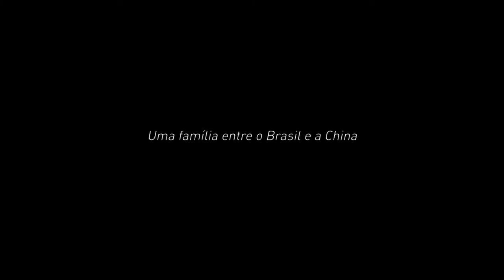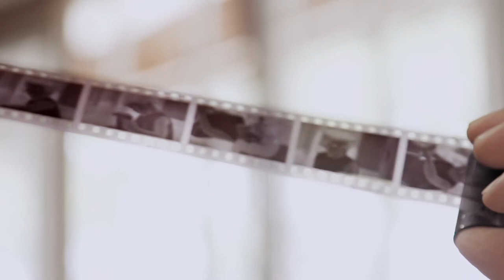A Ponte de Bambu (2020) - Trailer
Uma incógnita a olhos ocidentais, a China é um gigante que se impõe pelas barreiras do idioma, dos costumes e da história. Com testemunhos e imagens de valor histórico e sentimental, o jornalista Jayme Martins e sua família levam a uma compreensão da China por vias inéditas ao relatar sua experiência no país: o comunismo, a Revolução Cultural de Mao, o massacre da Praça da Paz Celestial e as reformas que culminaram em uma superpotência.

Neste documentário singular, o diretor Marcelo Machado mergulha nessas memórias e visita o país, onde igualmente guarda conexões afetivas.